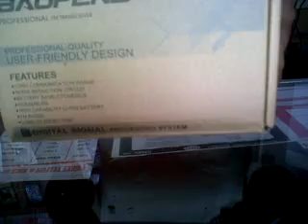BAOFENG BF UV B2 PLUS PLUS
BAOFENG BF UV B2 PLUS PLUS 8 WATT TERBARU.